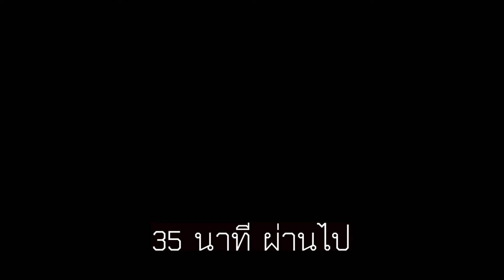ลองเครื่อง cool sculpting สลายไขมันรอบเอว (ถ่ายก่อนโควิดระบาดหนัก)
ไปทำมานานมากแล้ว
จนไม่รู้ว่าจะเอาไปลงตอนไหนดี
ถ้าสถานการณ์โรคระบาดดีขึ้นก็ค่อยไปลองใช้บริการแล้วกัน
สำหรับคนที่สนใจ